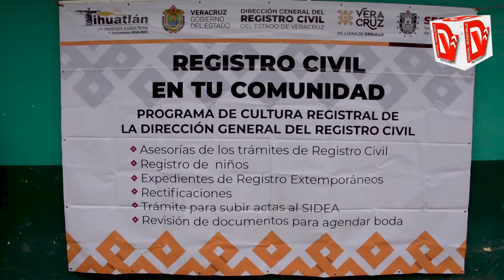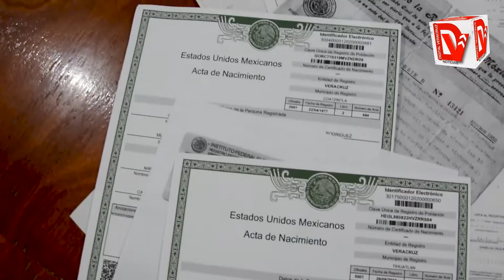Erradica RC rezago de actas en el municipio